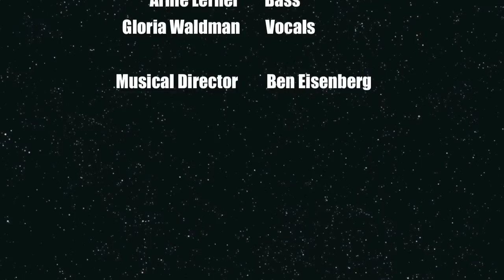Gloria Waldman Swing Combo Trailer (2nd Version)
Gloria Waldman Swing Combo Trailer--Available for live performances in Florida and the New York tristate area.

Songs sung:
"Gypsy in My Soul" by Ella Fitzgerald
 "People Will Say We're In Love" by Rodger and Hammerstein (from Oklahoma!)
"Sway" by Dean Martin (Originally ¿Quién será? by  Pablo Beltrán Ruiz)
"Bésame Mucho" by Consuelo Velázquez
"Teach Me Tonight" by Dinah Washington
"The Very Thought of You" by Nat King Cole
"Love Walked In" by George Gershwin
"You Make Me Feel So Young" by Frank Sinatra